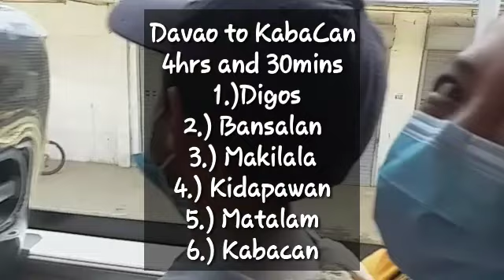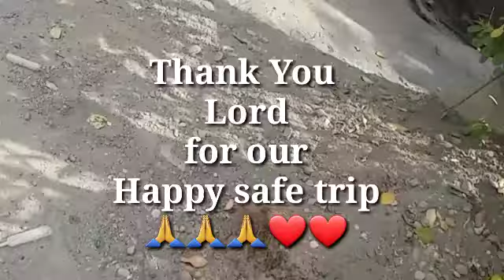ROAD TRIP DAVAO TO KABACAN 4HRS ANG BYAHE/thank you lord for our happy safe trip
mag 2weeks na walang tubig sa lugar namin..uwi muna kami ng probensya... family bonding road trip team JAY KABAL OFFICIAL..

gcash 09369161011